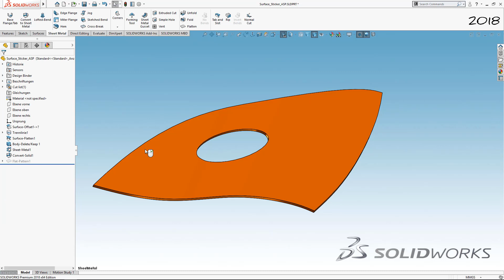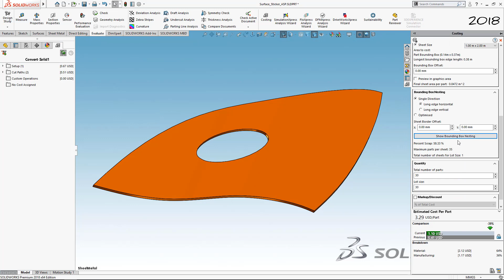SOLIDWORKS - "Do YOU remember?": Die Funktion "Oberfläche abwickeln"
„Oberfläche abwickeln“ wurde in SOLIDWORKS 2016 Premium vorgestellt und kann eine beliebige Fläche oder einen Satz von Flächen abwickeln, d.h. flach darstellen. Im Film wird zudem das direkte Speichern einer DXF-Datei für die Fertigung gezeigt.
Darüber hinaus wird mit SOLIDWORKS Costing (Bestandteil von SOLIDWORKS Professional und Premium) eine einfache Schachtelanalyse über die Bounding-Box gerechnet.

Diese Video-Reihe nimmt Sie mit auf eine kleine SOLIDWORKS Zeitreise. Jede Woche neu!